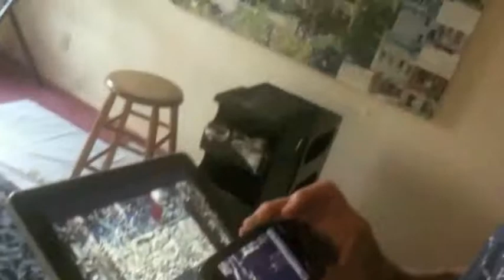Starting to paint jxsnzd0g - left channel